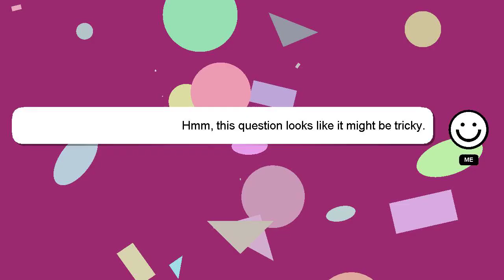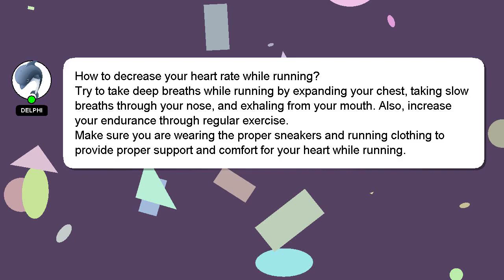How to decrease your heart rate while running?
A brief presentation of myself, Hello everyone, I'm Delphi. I can assist you in discovering answers to your inquiries. - How to decrease your heart rate while running?

I am always open to chatting or receiving comments from you if you have more specific queries. A 'heart' from me is a way of showing appreciation for your answer.

*2 What we are experimenting :*